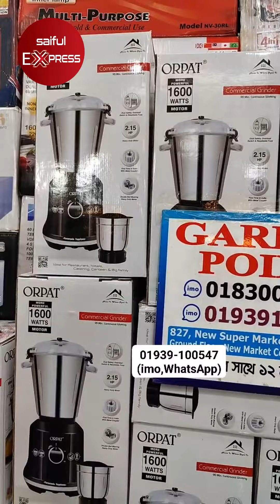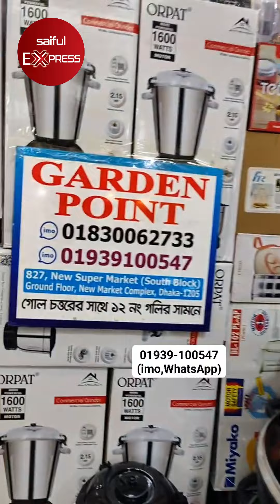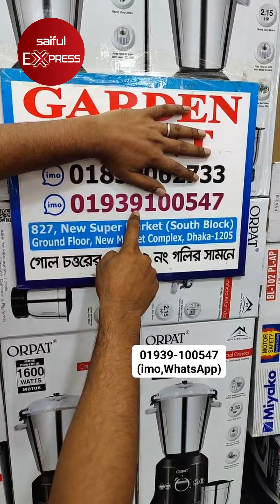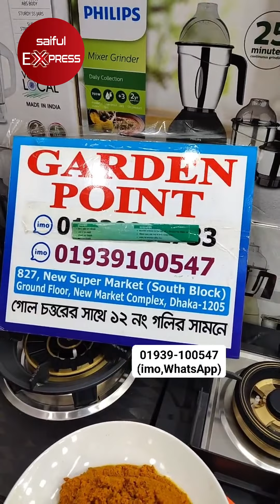শক্তিশালী স্টিল বুশের ব্লেন্ডার কাজ দেখে মাথাই নষ্ট | Blender Price In Bangladesh 2023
Shop Address: Garden Point
827, New Supper Market (South Bolck), Ground Floor, New Super Market, Dhaka- 1205